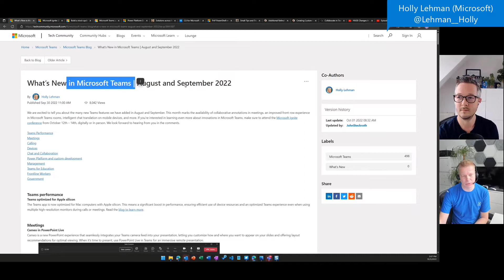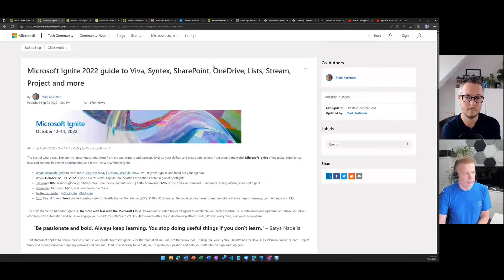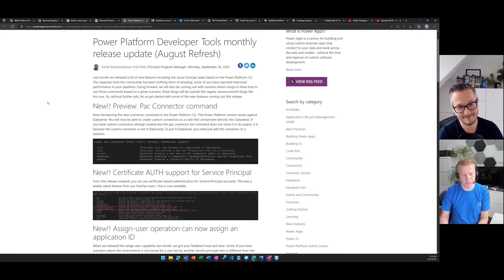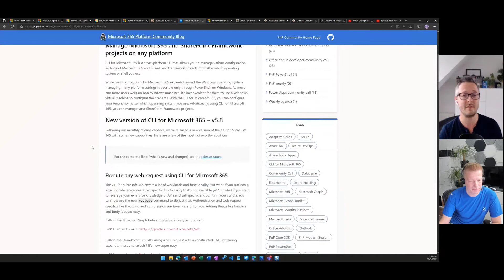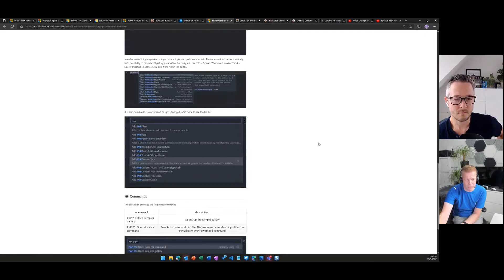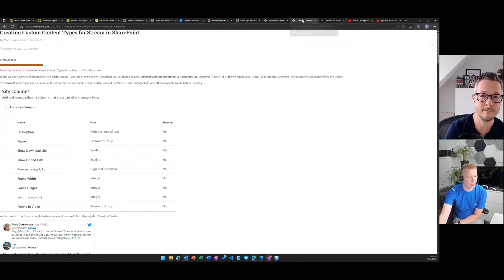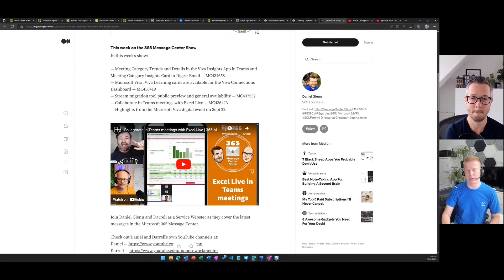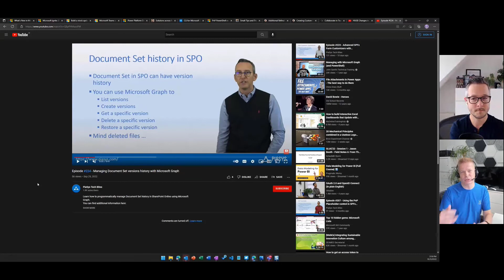Microsoft 365 PnP Weekly – Episode 181 – Bert Jansen (Microsoft)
In this installment of the weekly discussion revolving around the latest news and topics on Microsoft 365, hosts – Vesa Juvonen (Microsoft) | @vesajuvonen and Waldek Mastykarz (Microsoft) | @waldekm, are joined by Belgium based Senior Service Engineer Bert Jansen (Microsoft) | @O365Bert.  The discussion covered a host of topics including PnP .NET libraries, Modernization (page transformation) tooling, Microsoft 365 Assessment Tool (scanner) modules, and opportunities to get involved.  As well a discussion on throttling - resource units vs requests and on new work on rate limit headers.  Microsoft and PnP Community delivered 14 articles/videos/document updates in the last week!  This session was recorded on Monday, October 3, 2022.

References
• See the full blog post for this episode in the Microsoft 365 Platform Community blog